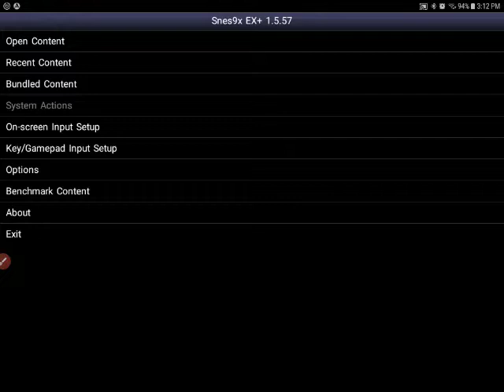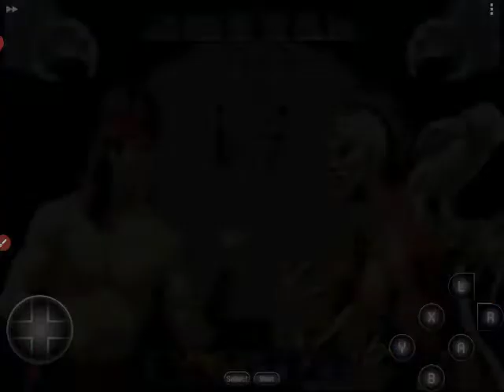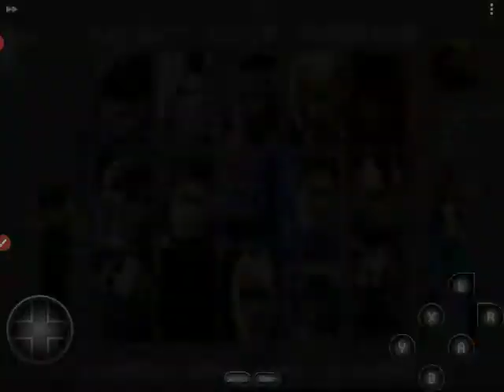,mortal kombat snes 3 part 15